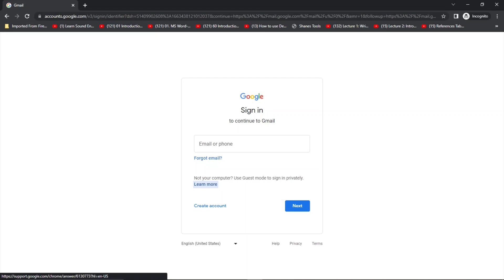Introduction || GMail (Google Mail) Tutorials for Blind Users With Screen Reader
Assalamoalaikum!
introduction of GMail.
We started new lessons about GMail (Google Mail) with screen reader for the blind users.
we learn how to use gmail from basic level to advance.
GMail is a email service provided by Google.
google named its email service to GMail which means Google Mail.
some other popular esps are
What is email?
email is stands for electronic mail.
such messages that are electronically sent via internet through any device like laptop, computer or mobile.
When a user send email it reached its destany with in a few seconds.
what is gmail?
we can use email by using two methods
one is web based email and other is email client applications.
web based email is also called web mail.